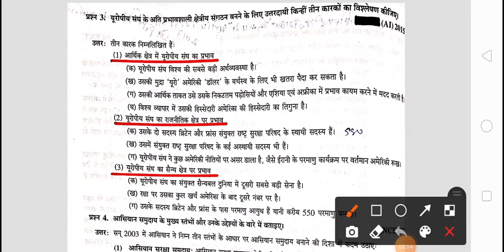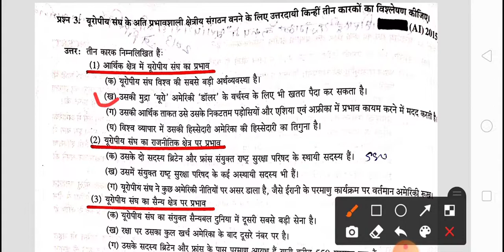cbse class 12 political science most important questions | cbse class 12th syllabus 2022-23